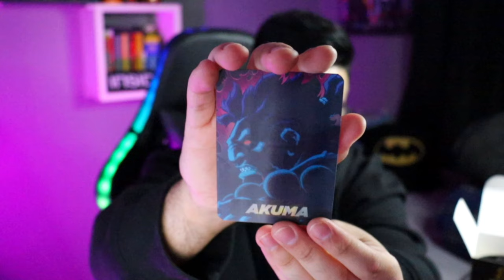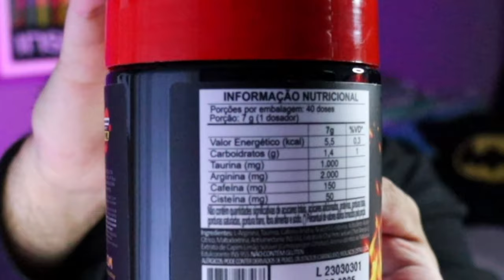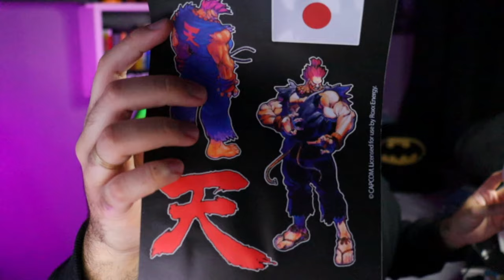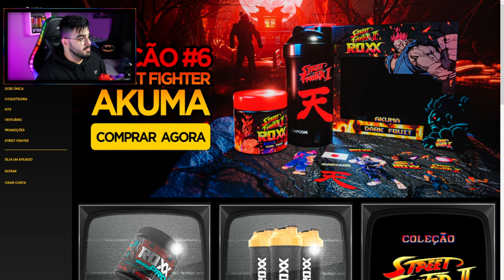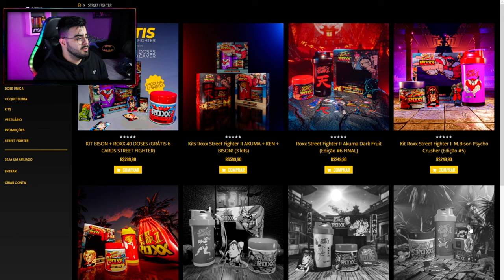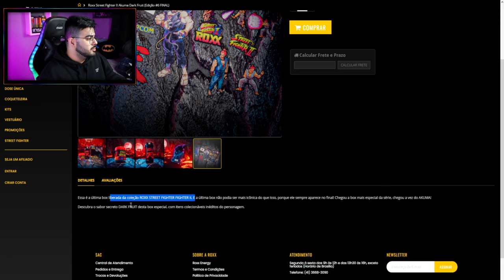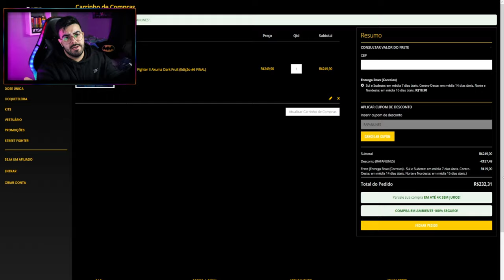EXPERIMENTEI O NOVO SABOR ROXX Street Fighter II Akuma Dark Fruit (Edição #6 FINAL) ‹ Rafa Nunes ›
⚡RAFA NUNES CANAL 2 (RESERVA)⚡